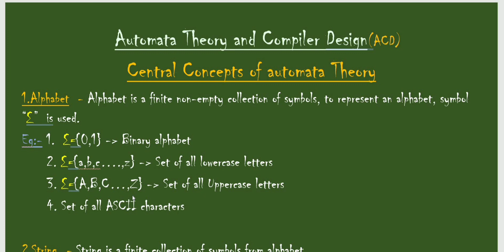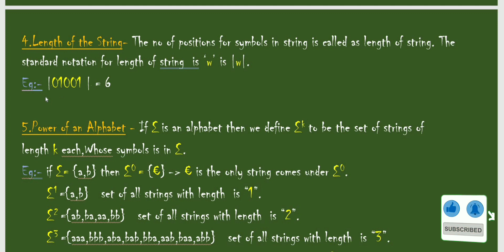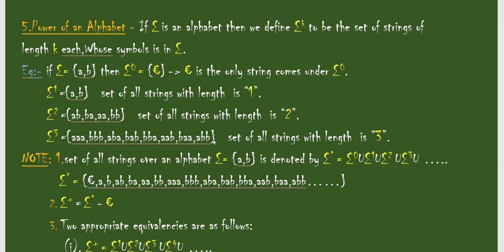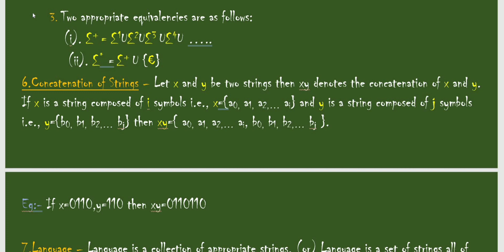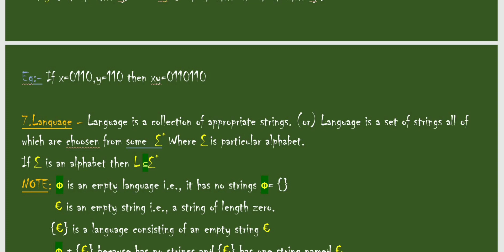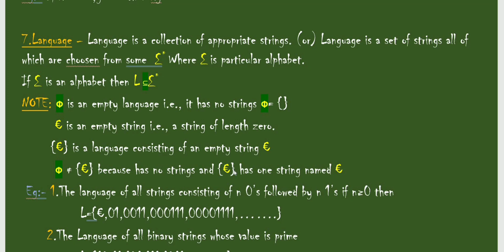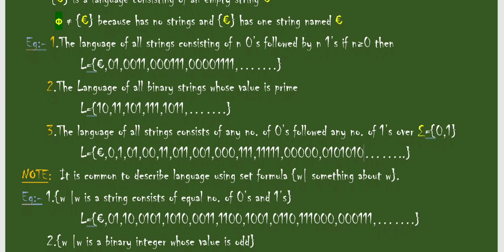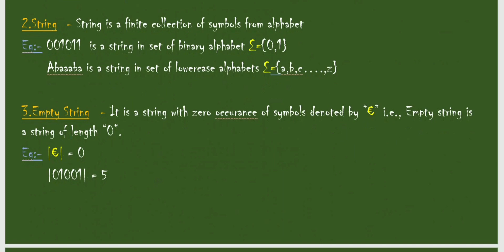Central Concepts of automata theory in Telugu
Must watch the entire video. please comment your suggestions for better performance. Your comments are my steps to success.

Keep supporting,Keep Rocking always...